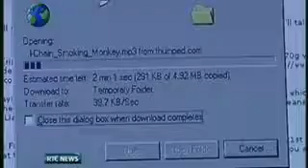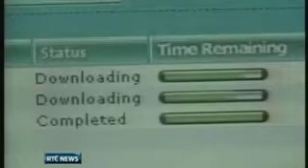Me on the RTÉ Six One News on May 25th 2010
I'm about halfway through this short clip giving out about the new Three Strikes rule from Eircom.